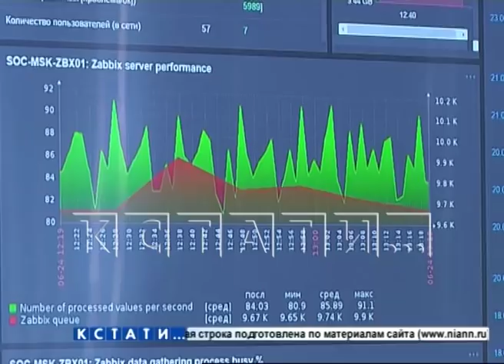Крупнейший в стране региональный центр реагирования на кибер-атаки открылся в Нижнем Новгороде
Виртуальные сыщики - крупнейший в России региональный центр реагирования на кибер-атаки открылся в Нижнем Новгороде. По заявлениям экспертов, за 2018 год на различные компании в Нижегородской области было совершено более 5.000 кибер-атак - защита от таких нападений и есть основная цель центра.